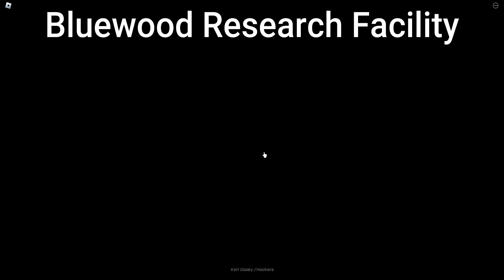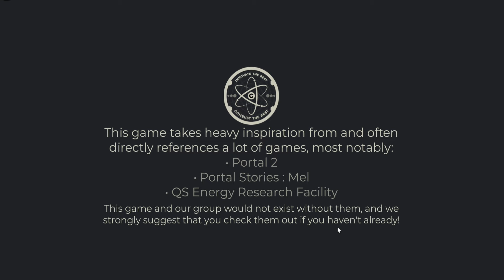Roblox Core Start-ups/Meltdowns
Credit to the games:

Quantum Science - QS Energy Research Facility

Core Coding Studios - Facility Delta

NickYoda1 - Reactor Site

Bluewood Research Facility - Bluewood Research Facility (yes that is the group's name)

Cosmic Science Inc. - C.S. Generation Complex

eepykua_1 - Project Subterranean - Reactor Site

Thanks to JakesBlox for the idea!